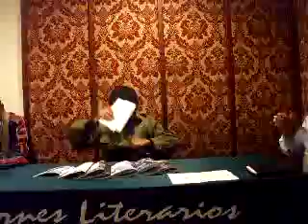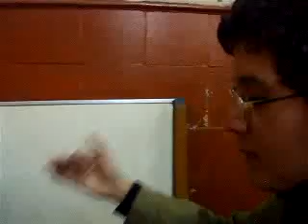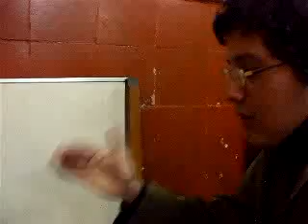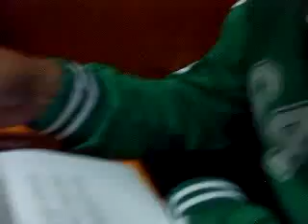Luis "El Primo" Mujica leyendo Poemas en la Casa "Mariategui" (2)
Luis "El Primo" Mujica leyendo Poemas en la Casa "Mariategui" + Conversa con Martin Roldan